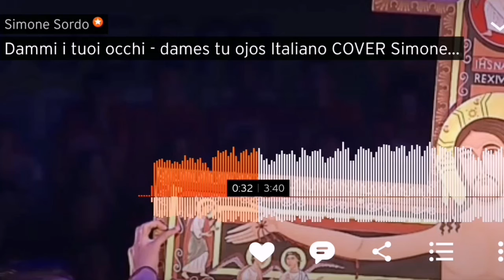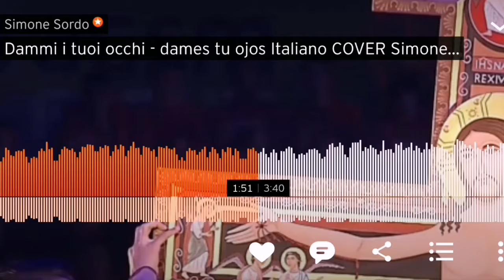Dammi i tuoi occhi - dames tu ojos Italiano COVER Simone Sordo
Dammi i tuoi occhi versione Assisi Progetto Giovani (SOG).
Voce: Simone Sordo

TESTO: DAMMI I TUOI OCCHI
Dammi i tuoi occhi io voglio veder,
dammi la parole per parlar, io ti voglio amar.
Dammi i tuoi piedi io voglio andar,
dammi i tuoi desideri per sperar.
Io ti voglio lodar.
Dammi ciò di cui ho bisogno per raggiungere Te.

Inondami Dio della tua luce,
prendi il mio tempo, è per te!
Traccia il cammino che devo seguir.
Dammi i tuoi sogni, i tuoi respiri.
I tuoi pensieri, il Tuo sentir;
Eccomi Padre, ti voglio servir.

Voglio veder ciò che vedi Tu,
dammi la Tua grazie, il tuo poter
voglio darti il mio cuor... Signor...
Voglio guardare dentro te,
esser trasformato dal Tuo amor,
voglio darti il mio cuor.

Io ti voglio seguir.